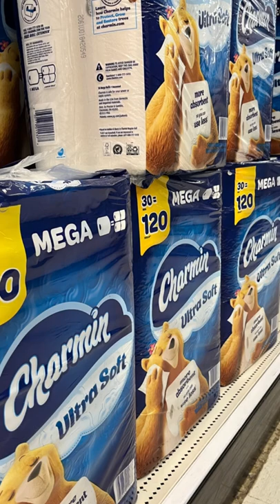Ohne Brezeln, aber mit gewaltigen Supermärkten - Pelicans & Swamps: Lorenzo's Louisiana Diary (10)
Ehe Lorenzo euch in der kommenden Woche mit auf eine Tour raus in die Sümpfe nehmen wird, geht es diese Woche nochmal um etwas ganz Alltägliches: ums Einkaufen. Unser DAI-Instagram-Korrespondent war für euch in einem Super Target unterwegs, also so ziemlich dem größten Supermarkt, den die Vereinigten Staaten zu bieten haben. Welches regionale und aus Louisiana stammende Produkt mittlerweile fester Bestandteil jeder seiner Einkaufslisten ist, warum er frische Brezeln besonders stark vermisst und wo er Dinge besorgt, die nicht den alltäglichen Gebrauch betreffen, erzählt er euch im neuesten Videotagebuch aus dem Land der Sümpfe und Pelikane.

Wie lebt es sich in Louisiana, einem Bundesstaat im tiefen Süden der USA? Was müssen Studierende aus Deutschland an einer Uni wie der großen Louisiana State University (LSU) beachten, wenn sie dort ein Auslandssemester verbringen? Wo liegen die kulturellen Unterschiede, die bürokratischen Hürden und die alltäglichen Herausforderungen, wenn man aus Deutschland, aus Tübingen in die USA kommt? In seiner wöchentlichen Instagram-Video-Kolumne "Pelicans and Swamps - Lorenzo's Louisiana Diary" berichtet der Tübinger Journalist Lorenzo Zimmer auf dem Instagram-Kanal des Deutsch-Amerikanischen Instituts Tübingen (d.a.i.) und hier auf Youtube über seine Erfahrungen in Baton Rouge. Er meldet sich in seinem Videotagebuch aus der Hauptstadt Louisianas und vom Campus der LSU. Dort verbringt Zimmer ein Stipendienjahr mit seiner Ehefrau und teilt in seinen Videos all die spannenden Erfahrungen, die die beiden in der Großstadt am Mississippi machen: kulinarisch und kulturell, auf und neben dem LSU-Campus, bei Ausflügen und im studentischen sowie ganz alltäglichen Leben. Dabei berichtet er ehrlich, direkt und nahbar über die Unterschiede zum Leben im Ländle und über die interessanten und manchmal auch witzigen Kuriositäten des „American Way“ sowie über all die neuen und interkulturellen Eindrücke, die auf ihn und seine Frau einprasseln.

Neue Videos immer samstags auf dem Instagram-Kanal @daituebingen veröffentlicht und sind kostenlos hier auf Youtube und zu finden.